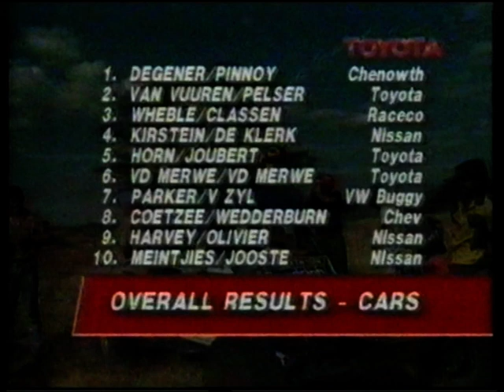Toyota 1000 1991 (video 3 of 3)